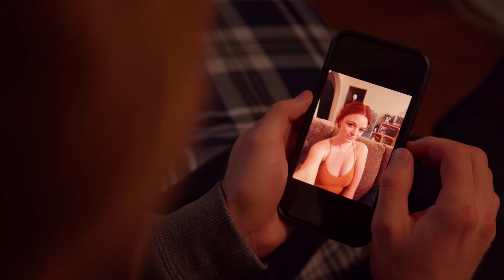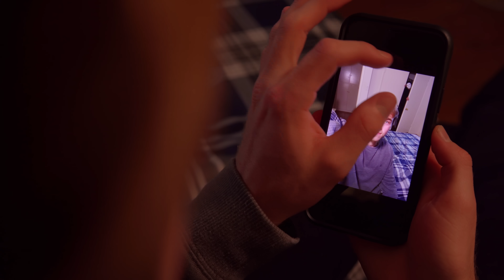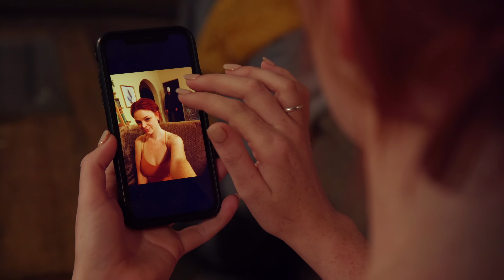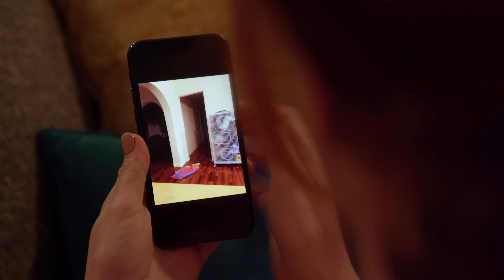Selfie | Short Horror Film | Director's Cut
Selfie. Creepiest photo bomb ever...

CREW
Writer. Director. DP. Editor - Alex Magaña
Co-Writer - Jed Brian
Sound Mixer - Andrew Hughes
Grip - Oszkar Romé

CAST
Sister - Katy Ford
Boyfriend - Riley Introcaso
Brother/Villain - Rory Ross